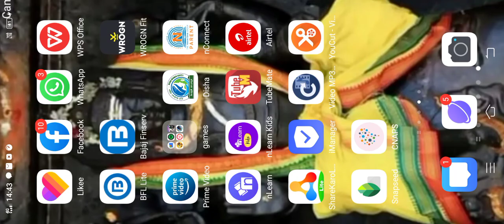July 31, 2023